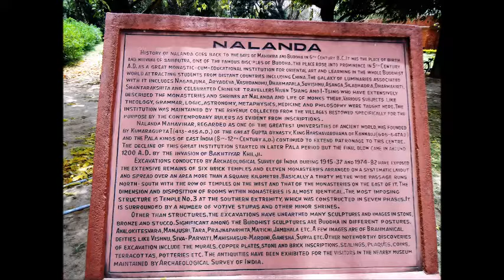Historic Ruins of Nalanda, Nalanda University Excavated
Nalanda University Excavated Site
Nalanda (IAST: Nālandā; /naːlən̪d̪aː/) was an ancient Mahavihara, a revered Buddhist monastery which also served as a renowned centre of learning, in the ancient kingdom of Magadha (modern-day Bihar) in India. The ancient university of Nalanda obtained significant fame, prestige and relevance during ancient times, and rose to legendary status due to its contribution to the emergence of India as a great power around the fourth century.The site is located about 95 kilometres (59 mi) southeast of Patna near the city of Bihar Sharif, and was one of the greatest centres of learning from the fifth century CE to c. 1200 CE. Today, it is a UNESCO World Heritage Site.
The highly formalized methods of Vedic scholarship helped inspire the establishment of large teaching institutions such as Taxila, Nalanda, and Vikramashila, which are often characterised as India's early universities. Nalanda flourished under the patronage of the Gupta Empire in the 5th and 6th centuries, and later under Harsha, the emperor of Kannauj. The liberal cultural traditions inherited from the Gupta age resulted in a period of growth and prosperity until the ninth century CE. The subsequent centuries were a time of gradual decline, a period during which the tantric developments of Buddhism became most pronounced in eastern India under the Pala Empire.
At its peak the school attracted scholars and students from near and far, with some travelling from Tibet, China, Korea, and Central Asia.[15] Archaeological evidence also notes contact with the Shailendra dynasty of Indonesia, one of whose kings built a monastery in the complex.
Much of our knowledge of Nalanda comes from the writings of pilgrim monks from Asia, such as Xuanzang and Yijing, who travelled to the Mahavihara in the 7th century CE. Vincent Smith remarked that "a detailed history of Nalanda would be a history of Mahayanist Buddhism." Many of the names listed by Xuanzang in his travelogue as alumni of Nalanda are the names of those who developed the overall philosophy of Mahayana. All students at Nalanda studied Mahayana, as well as the texts of the eighteen (Hinayana) sects of Buddhism. Their curriculum also included other subjects, such as the Vedas, logic, Sanskrit grammar, medicine, and Samkhya.
Nalanda was destroyed thrice but was rebuilt only twice.
Nalanda was very likely ransacked and destroyed by an army of the Mamluk Dynasty of the Delhi Sultanate under Bakhtiyar Khalji in c. 1200 CE. While some sources note that the Mahavihara continued to function in a makeshift fashion after this attack, it was eventually abandoned all together and forgotten until the 19th century, when the site was surveyed and preliminary excavations were conducted by the Archaeological Survey of India. Systematic excavations commenced in 1915, which unearthed eleven monasteries and six brick temples neatly arranged on grounds 12 hectares (30 acres) in area. A trove of sculptures, coins, seals, and inscriptions have also been discovered in the ruins, many of which are on display in the Nalanda Archaeological Museum, situated nearby. Nalanda is now a notable tourist destination, and a part of the Buddhist tourism circuit.
On November 25, 2010, the Indian government, through an Act of Parliament, resurrected the ancient university through the Nalanda University Bill, and subsequently a new Nalanda University was established. It has been designated as an "International University of National Importance."